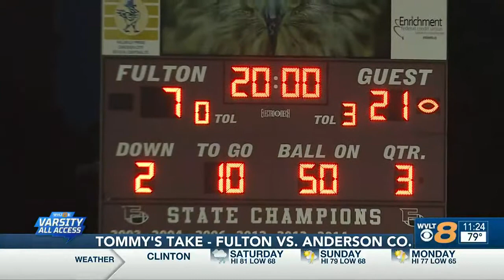Anderson County VS Fulton football highlights